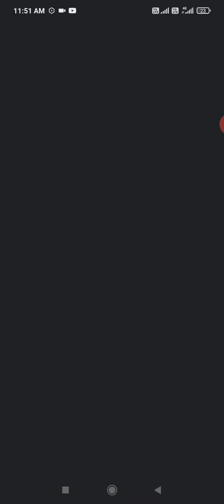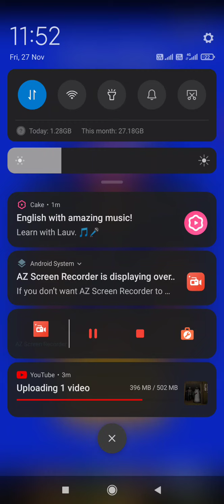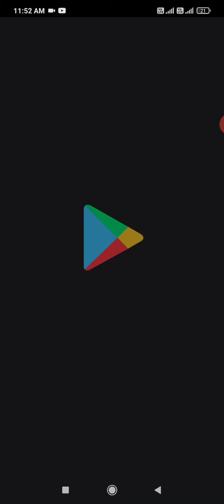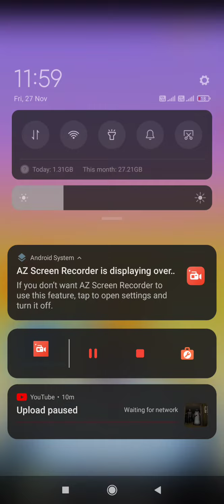LET'S PLAY SWING LOOPS